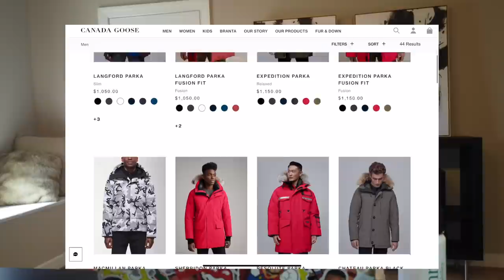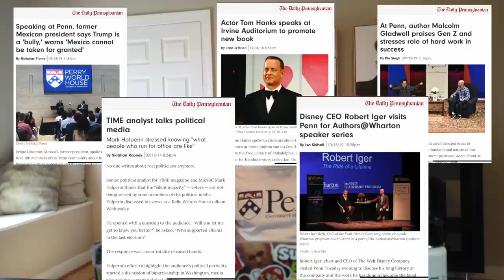10 Things you NEED to Know BEFORE you Come to Penn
These are 10 things I wish I knew / Understood better before I got to Penn. I hope this gives you a better idea of the culture at Penn.

I also want to add that Greek life is fairly big at Penn. Around 25% of students at Penn are involved in Greek life (Daily Pennsylvanian, 2015). Whether you are directly involved with Greek life or not a lot social events that happen at Penn involve Greek life to a certain extent.